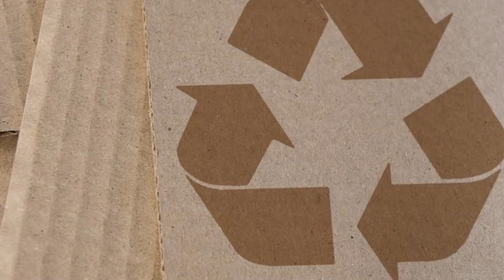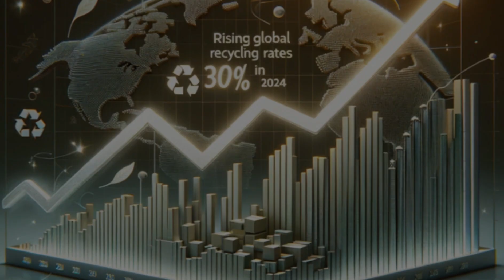Mind-Blowing Facts About Recycling You Need to Know | Waterpedia FactsFriday SDGs Recycle ♻️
Are you ready to have your mind blown? In this eye-opening episode of FactsFriday, we delve into the astonishing world of recycling. Uncover the truth behind global recycling rates, the incredible impact of recycling on energy conservation, and how countries around the world are tackling the waste crisis. Discover why recycling is more than just a good habit – it's a crucial step towards a sustainable future. Join us as we reveal facts that will change the way you think about your trash. Don't miss these mind-blowing insights into the power of recycling!

Waterpedia is a  not-for-profit organization with the aim of developing and managing online knowledge sharing platforms to engage and empower the global community to work towards creating a sustainable future.